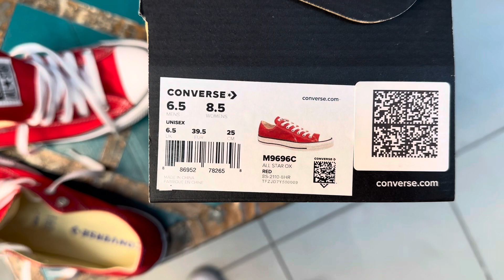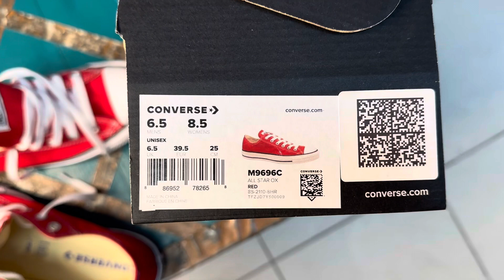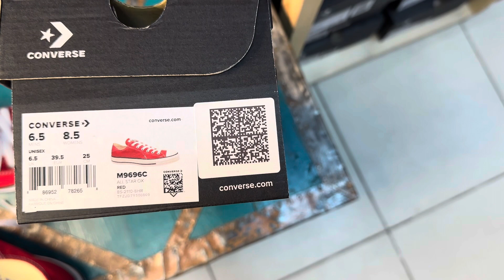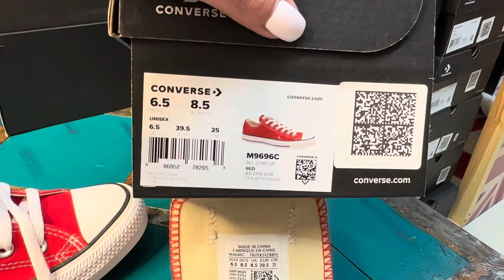Converse M9696C красные низкие кеды оригинал купить в Минске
Красные низкие конверсы оригинал Converse M9696C (Конверс) купить в Минске в наличии в нашем магазине!

•идеальное качество и внешний вид,
•мягкая стелька с супинатором,
•полный размерный ряд от 35 до 48 по половинкам размеров,
•магазин в центре Минска (ТЦ Силуэт цокольный этаж),
•доставка по Минску и миру,

Приходите за конверсами в наш магазин, вы будете довольны